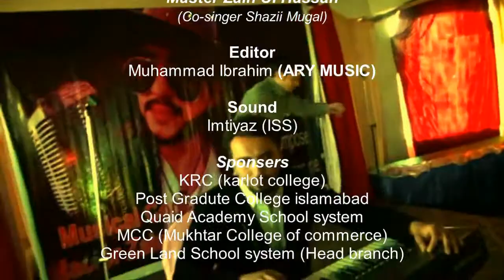Master Zain Ul Hassan Special Entry in his own Musical concert 20 feb 2016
Master Zain Ul Hassan Special Entry in his own (Girls and boy Musical concert of Master Zain)20 feb 2016